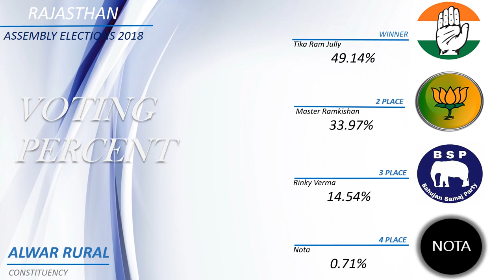ALWAR RURAL Assembly Constituency